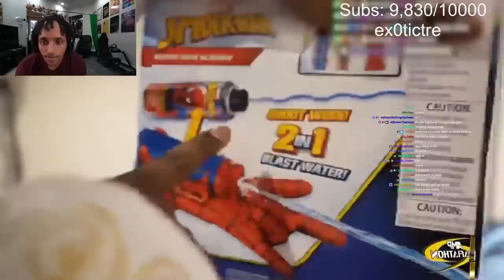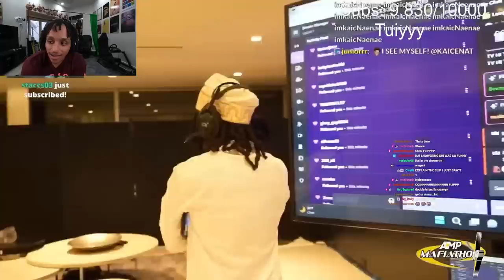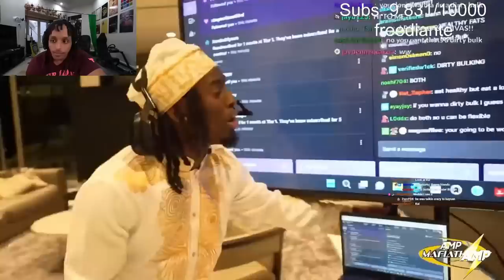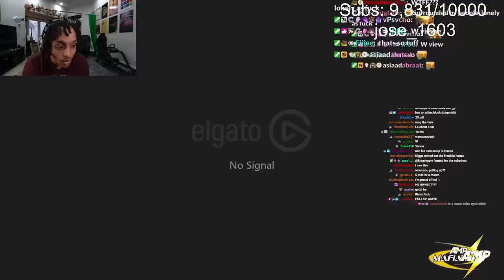Agent Reacts To Kai's House Tour